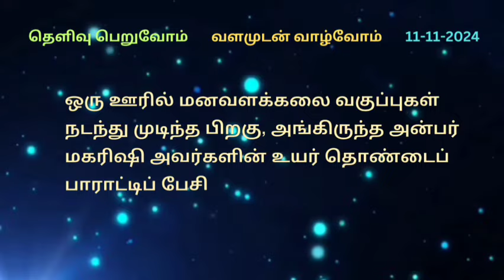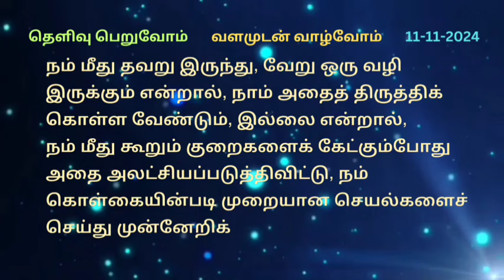சிலர் நம்மை பற்றி கூறும் குறைகளை கேட்டால் எதை திருத்துவது என புரியாமல் திணறுகிறோம் . என்ன செய்வது?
சிலர் நம்மை பற்றி கூறும் குறைகளை கேட்டால்  எதை திருத்துவது என புரியாமல் திணறுகிறோம் . என்ன செய்வது? @SKYPROFMUTHU  11 Oct  2024 தெளிவு பெறுவோம்